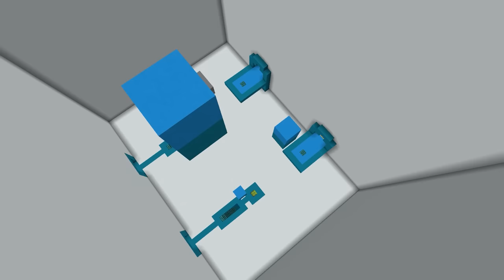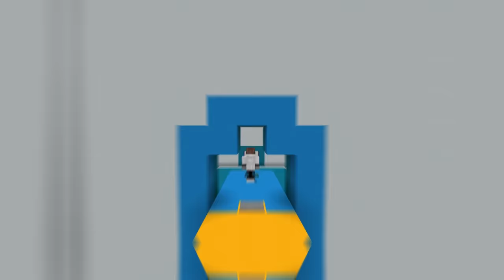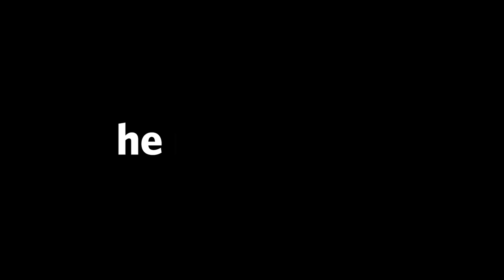I Rigged a YouTuber Skill Competition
I Secretly Rigged a YouTuber Battle

🎬 EDITED BY - Mellomelt

Today I got two YouTubers (Fiizy & Spifey) and put them in a 1v1 battle with Minecraft's hardest clutches! Though... there is a twist that changes everything.

appreciate u a lot :D